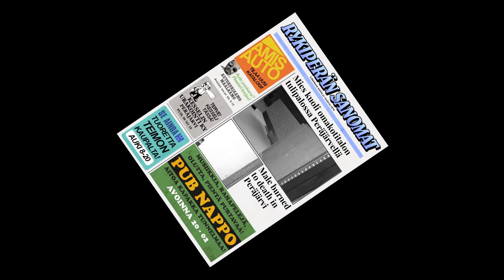My Summer Car #216 | Hyvästi Makkari!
Tällä kertaa hoidetaan perus hommia ja lopussa tehdään suuri MOKA! Tämmöstä sattuu säheltäessä.. Videolle 200 tykkäystä?